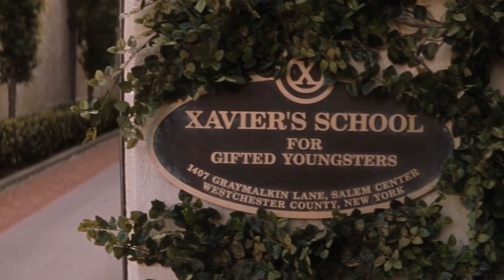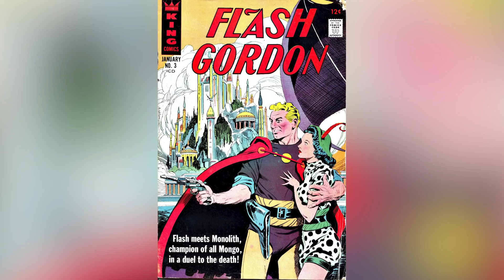Overhyped Superhero Movies That Never Happened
Making movies takes tons of time, money, and talent. When you really think about it, it's a wonder that they get made at all! And even when the process goes smoothly, it can take years to get a script to the screen. Of course, the more ambitious the film project, the more likely something is going to go wrong. Sometimes problems pile up and prevent a movie from being completed at all. This is often seen in the super hero movie industry. So many of these films get green-lit that, however exciting they sound to begin with, they just can't be finished. From actor issues to production delays to loss of funding, here are the overhyped superhero movies that never happened.

Spider-Man 4 | 0:00
The Amazing Spider-Man 3/Sinister Six | 1:31
Superman Lives | 2:42
Fantastic Four 2 | 4:01
Justice League: Mortal | 5:28
X-Force | 6:31
Inhumans | 7:36
Sub-Mariner | 8:34
Prime | 9:56
Flash Gordon | 10:54
Silver and Black | 12:02
Multiple Man | 13:09
Cowboy Ninja Viking | 14:16
Gambit | 15:35